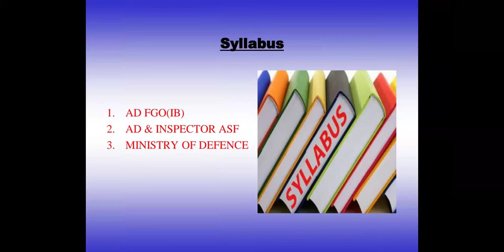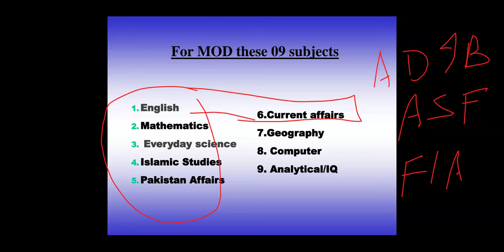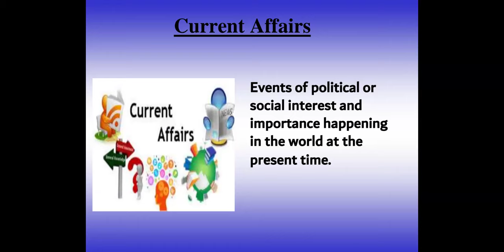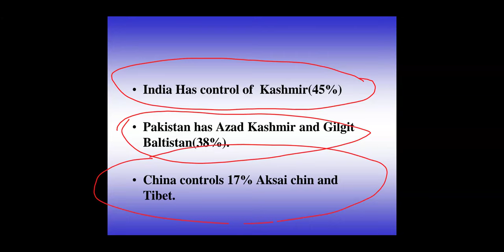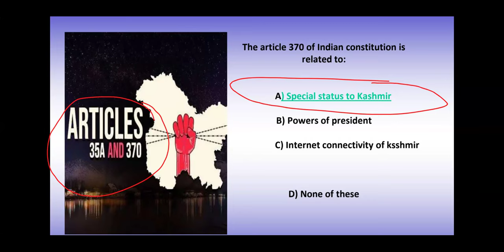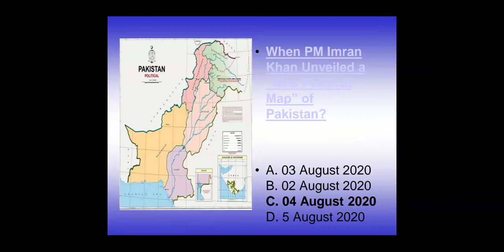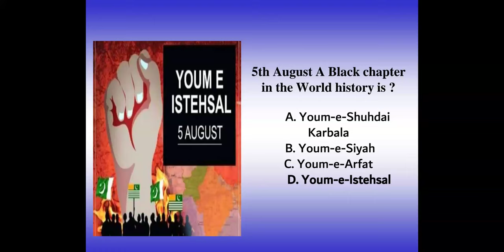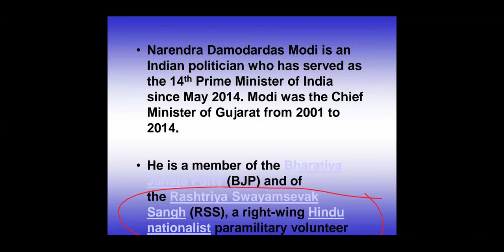Demo lecture (MOD+ASF) Syllabus & Preperation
Welcome to KITES Academy by Dr.Hassan junaid

✅How to prepare for the ASF AD, Inspector & AD IB (FGO)👇👇

    • How to prepare ASF AD,...  ​

✅How to prepare for the AD IB (FGO) syllabus, Study strategy👇👇

    • Syllabus of Assistant ...  ​

✅Free Group by Dr.Hassan.

Free Guidance & material for competitive exams

Update about govt jobs

Daily urdu translated Dawn editorials

Join it.

ہمارے واٹس ایپ گروپ کا لنک اپنے دوستوں سے شیئر کریں تاکہ سب مستفید ہو سکیں

✅ For whatsapp

AD MOD 2021 Qualifier*

Mcqs exam      156/200
Descriptive       132/200
Psychometric   pass

(Dr.Hassan junaid)